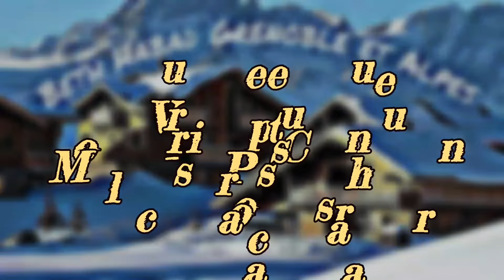Micro-Cours Parachat Toledot - "Élargir les limites"! Par le Rav Lahiany de Grenoble